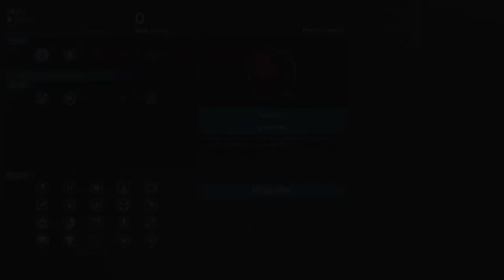Blade of Galadriel : Game play 1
An occasional game stream.  Main titles and small or little known titles.